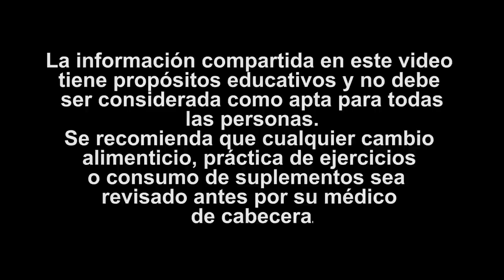Así Mejoré Mi CALIDAD De VIDA En Poco Tiempo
Cuando haces un progreso en tu vida inspiras a otros a mejorar la suya

Eso fue lo que pasó con dos hermanas.
María Ortiz y Laura Tafolla.

La primera recurrió a nosotros en búsqueda de mejorar su estilo de vida y liberárse de dolencias logrando perder más de 27 libras.

Esto inspiró a su hermana Laura Tafolla quien también deseaba vivir ese cambio y obtener el bienestar que tanto deseaba para ella.

Cuando comenzó con nosotros Laura tenía un peso de 242 Libras, y al poco tiempo logró perder 24 libras de grasa, eliminó sus dolores y alcanzó un alto de energía.

Estas hermanas lograron sus metas inspirándose una a la otra y ahora quiero que su historia te inspire a ti.